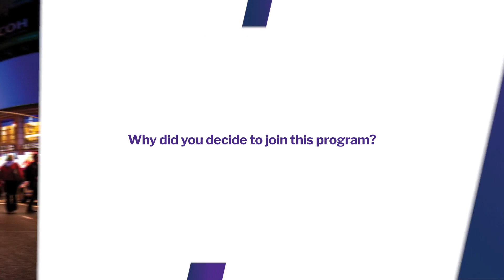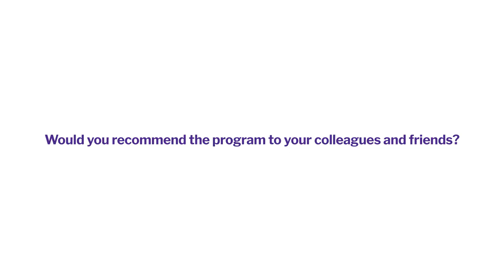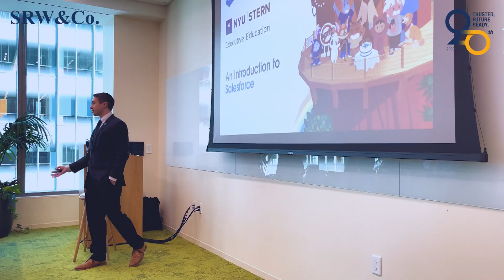AGLP NYU Stern 2022 Testimonial: John Aung Zaw Oo - AUNG NAING THITSAR CO., LTD., MYANMAR.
This video contains insight and testimonial from program participant: John Aung Zaw Oo - AUNG NAING THITSAR CO., LTD., MYANMAR, who has attended the ASEAN Global Leadership Program (AGLP) 2022, a collaboration between SRW&Co. and NYU Stern School of Business, was conducted on campus from December 5-9, 2022.

The Program was attended by senior executives from the Southeast Asian countries comprising CEO, Board of Directors and Board of Commissioners. The theme of the program is “Leading Through Turbulent Times” which covers the key topics on Globalization, Innovation, Entrepreneurship and Leadership.